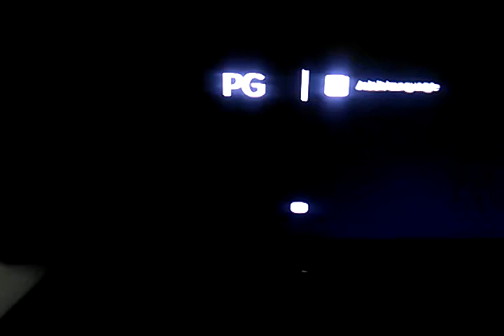20th Century Fox 1977 RARE Long Version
From High Anxiety.